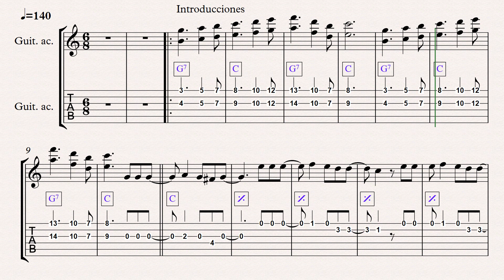Para que me habras mirado | Introducción, acordes y melodía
Cuti Carabajal | Oscar Valles